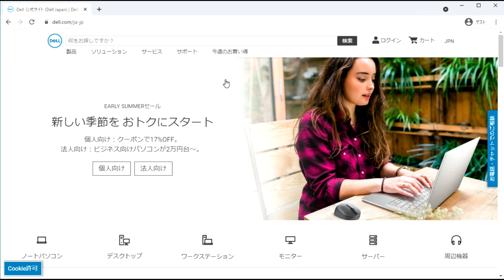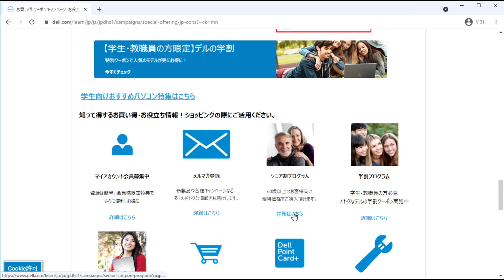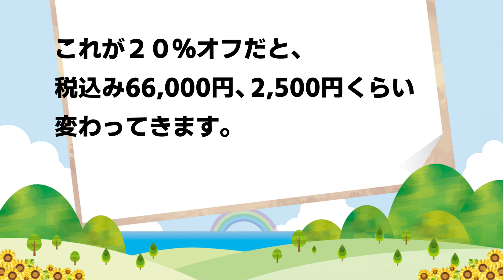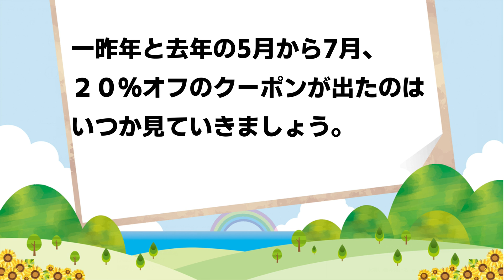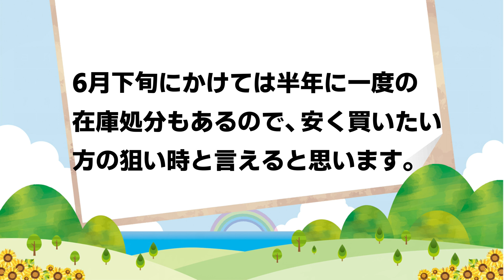お勧めのノートパソコンを安く買う方法（5月～7月、夏のキャンペーンを狙え）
パソコン買うなら少しでも安く買いたいですよね。
安く買う方法とあわせて紹介しています。

ITに関する質問や動画のリクエストを募集しています。
コメント欄に記載していただくか、匿名掲示板ましゅまろで募集しています。